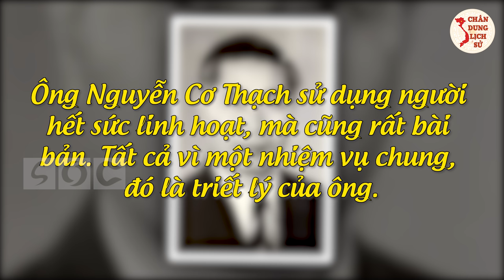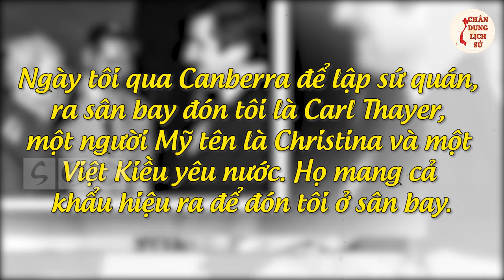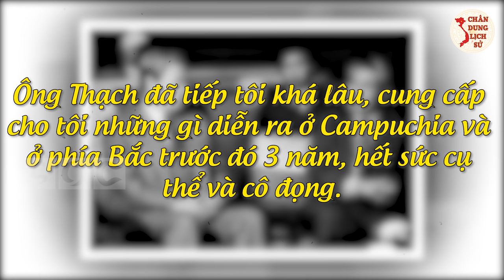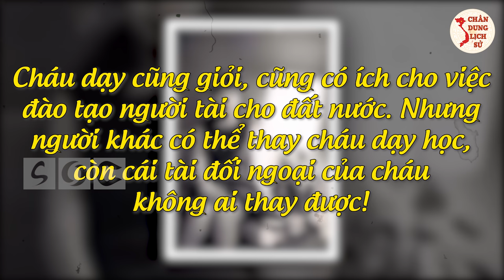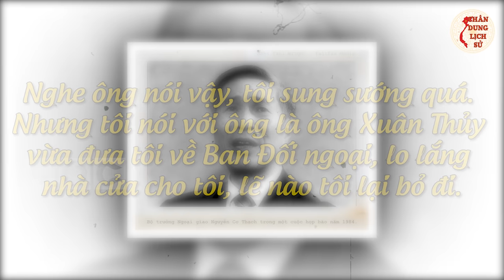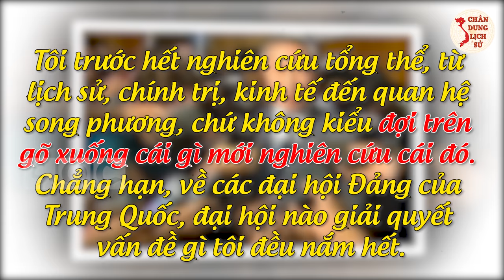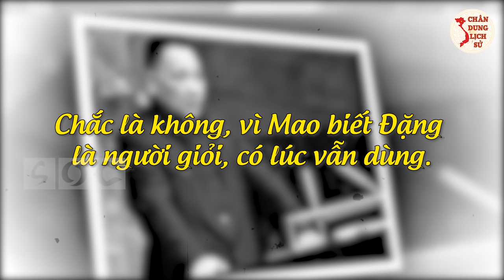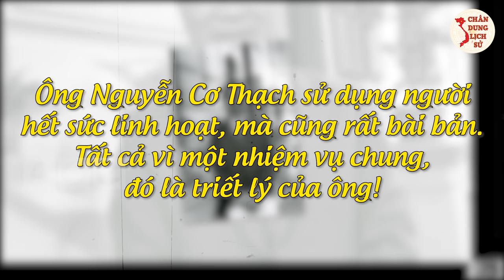"Huyền Thoại Ngoại Giao" NGUYỄN CƠ THẠCH Và Cách Dùng Người VÔ TIỀN KHOÁNG HẬU Cả Thế Giới Sửng Sốt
"Huyền Thoại Ngoại Giao" NGUYỄN CƠ THẠCH Và Cách Dùng Người VÔ TIỀN KHOÁNG HẬU Không Giống Ai

Chúng ta đều biết, Bộ trưởng Nguyễn Cơ Thạch luôn bản lĩnh khi đương đầu với các vấn đề quốc tế, luôn tự tin, lạc quan, và luôn tìm mọi khe hở dù nhỏ nhất để tìm ra lối đi. Tư tưởng của ông đi trước thời đại, ngay cả việc dùng người của ông cũng vậy. Rất quyết đoán và chính xác. Vậy ông đã dùng những ai và dùng như thế nào? Chân Dung Lịch Sử mời quý vị cùng theo dõi.

👉 Những Người Thực Hiện:
► Biên tập nội dung: Thu Hoài, Phạm Huệ.
► Dẫn chương trình: Hoàng Nga.
► Thuyết minh: Phương Anh.